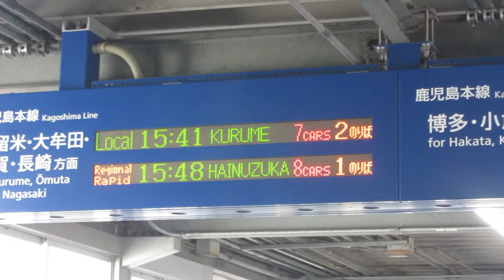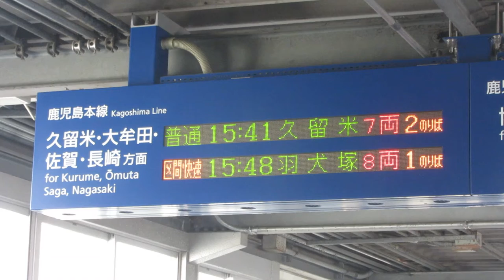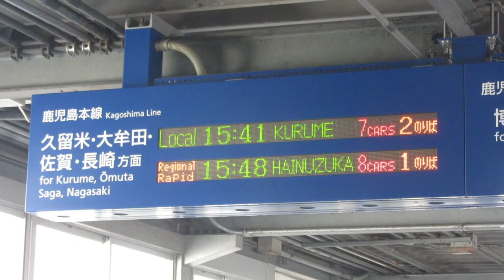JR九州 南福岡駅 改札内跨線橋 発車標(LED電光掲示板)